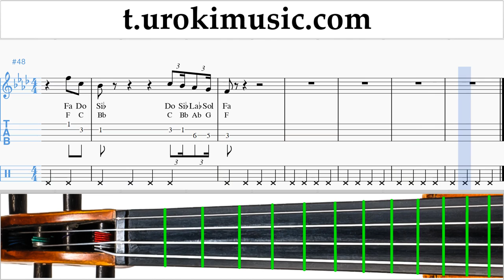สอนเล่นไวโอลิน Camila Cabello - Something's Gotta Give ตัวโน๊ต หัดเล่นไวโอลิน um-ih796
สอนเล่นไวโอลิน Camila Cabello - Something's Gotta Give ตัวโน๊ต หัดเล่นไวโอลิน um-ih796 กรุณาเขียนความคิดเห็นในการทำบทเรียนให้เป็นประโยชน์มากขึ้น?